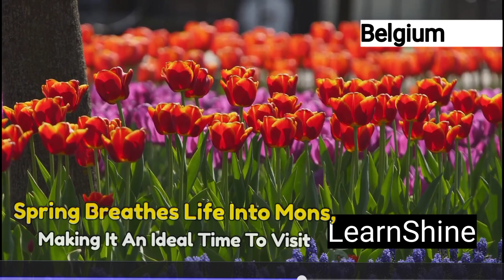Belgium Top Must-Visit Destinations You Can't Miss in 2024 | Explore the Best of Belgium!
Embark on a mesmerizing journey through Belgium's medieval cities and breathtaking natural landscapes. Witness the grandeur of Markt Square in Bruges, the vibrant atmosphere of Ghent's Graslei, and the historic grandeur of Brussels' Grand Place. Indulge in world-renowned Belgian cuisine—from delectable waffles and chocolates by canal-side cafés to savory fries and fresh seafood at harbor restaurants.

Explore architectural marvels like the Belfry of Mons and the medieval Gravensteen Castle in Ghent. Experience the enchantment of the High Fens in winter, a magical wonderland of snow-covered moors and frozen streams, perfect for serene hikes and cozy nights in a guesthouse.

Don't miss the chance to witness the poignant Last Post tribute at Menin Gate, and revel in the vibrant cultural scenes in cities like Mons and Ostend. Each step through Belgium offers a blend of history, culture, and culinary delights.

OUTLINE:

00:00:00 Belgium Awaits!
00:00:17 A Fairytale in Flanders
00:01:01 Where Europe Meets the World
00:01:48 A Medieval Gem
00:02:30 Diamonds and Delights
00:03:10 A Scholarly Escape
00:03:57 Embracing the Wild Beauty
00:04:38 Remembering the Past
00:05:25 Where Art and History Collide
00:06:08 A Breath of Sea Air
00:06:54 A Journey into Nature's Soul
00:09:20 Until Next Time, Belgium!

best places to visit in belgium
places to visit in belgiu
,belgium places to visit
top 10 places to visit in belgium
things to do in belgium
10 places to visit in belgium
10 best places to visit in belgium
where to go in belgium
visit belgium,top-5 places in belgium
best places in belgium
top 5 places to visit in belgium
belgium,top 10 best places to visit in belgium
things to do in brussels belgium
beautiful places in belgium
5 places to visit in belgium

1. Belgium travel
2. Must-visit destinations
3. Belgium tourism
4. Travel tips
5. Europe travel
6. Belgian culture
7. Brussels attractions
8. Bruges sightseeing
9. Ghent travel guide
10. Antwerp tourist

1. "Discover Belgium: 10 Must-Visit Destinations for Your Ultimate European Adventure!"
2. "Belgium Uncovered: The Top 10 Places You Need to See Right Now!"
3. "Explore Belgium's Hidden Gems: Your Essential Travel Guide to the Best Destinations!"
4. "Experience Belgium: Journey Through Its Top Attractions and Hidden Treasures!"
5. "Unlocking Belgium: Your Ultimate Guide to the Most Incredible Must-See Spots!"
6. "Belgium Revealed: 2024's Hottest Destinations Unveiled for Your Next Adventure!"
7. "The Ultimate Belgium Travel Guide: 10 Must-Visit Destinations for Every Traveler!"
8. "Embark on an Epic Journey: Discover Belgium's Most Fascinating Must-See Spots!"
9. "Unveiling Belgium: The Top 10 Destinations You Can't Miss in 2024!"
10. "Journey Through Belgium: Explore Its Top Attractions and Hidden Wonders!"
11. "Belgium Exploration 2024: Discover the Top Must-Visit Destinations Today!"
12. "Belgium Adventure Awaits: Your Guide to the Best Destinations and Experiences!"
13. "Uncover Belgium's Beauty: Your Ultimate Travel Guide to the Top 10 Destinations!"
14. "Discovering Belgium: Your Essential Guide to the Most Enchanting Destinations!"
15. "Exploring Belgium's Best: Your Roadmap to the Top Must-Visit Destinations!"
16. "Experience the Magic of Belgium: 10 Unforgettable Destinations Revealed!"
17. "Belgium Calling: Your Guide to the Top 10 Must-Visit Destinations of 2024!"
18. "Delve into Belgium: Explore Its Top Attractions and Hidden Treasures Today!"
19. "The Ultimate Belgian Adventure: Journey Through the Top 10 Must-Visit Destinations!"
20. "Unlock the Wonders of Belgium: Explore Its Top 10 Must-See Destinations Now!"